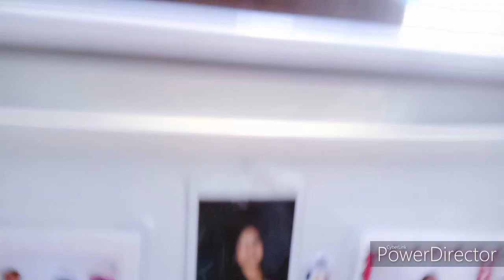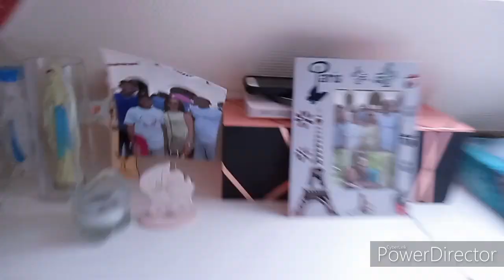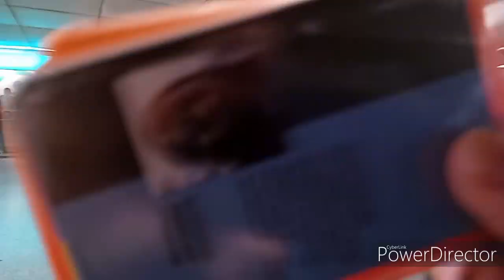DAY 1 OF LOCKDOWN (AGAIN) // Mini House Tour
Day 1 of lockdown here in Paris for the 2nd time. Laban lang kahit may lockdown! Join me as I face this pandemic here on Paris, France. Mini House Tour! MGA KAINDAY!!!